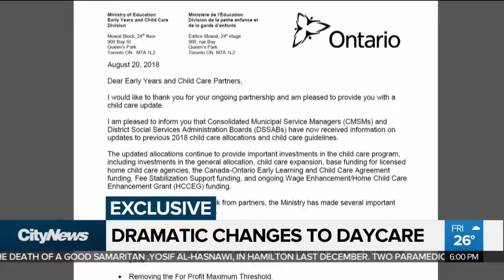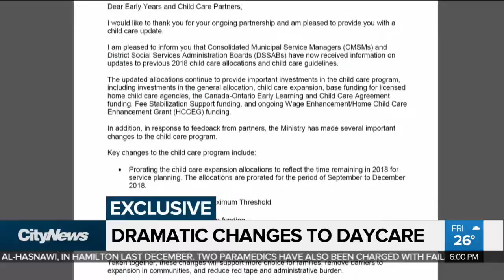Ontario reverses policy to protect not-for-profit day cares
An internal memo the Ministry of Education sent to child care employees highlights changes coming to child care programs, including the reversal of a key protection for day cares.